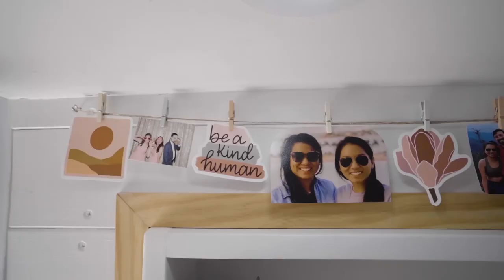Construimos una autocaravana para viajar en invierno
Después de meses de convencer, Tiff finalmente pudo persuadir a Eddy para que probara la vida en una casa rodante. ¡Sin ninguna experiencia previa en construcción, Eddy y Tiff pudieron crear una casa de ensueño sobre ruedas que tiene todo lo que puedas imaginar! Su vehículo cuenta con un montón de gemas, como un baño y una ducha ocultos, así como estantes abiertos incorporados que les permiten exhibir sus adorables decoraciones. Además, cuenta con una estufa de inducción de dos quemadores, un fregadero profundo, un sofá en forma de L y mucho espacio de almacenamiento. Si quieres mantenerte conectado con Eddy & Tiff, asegúrate de seguir su Instagram o si necesitas un diseñador gráfico, comunícate con Eddy a través de su sitio web comercial